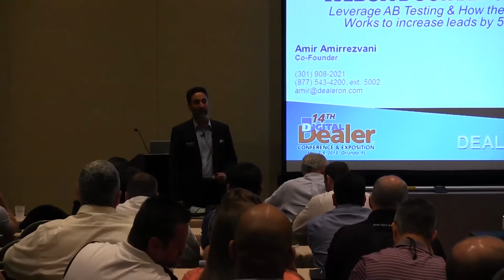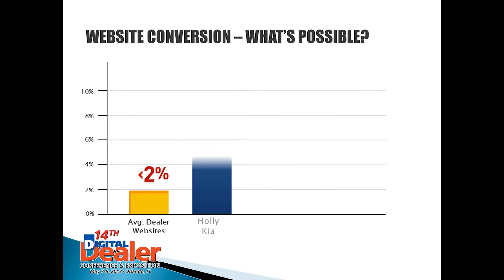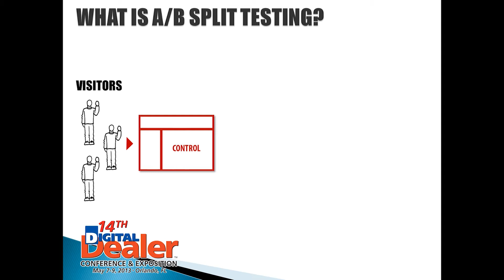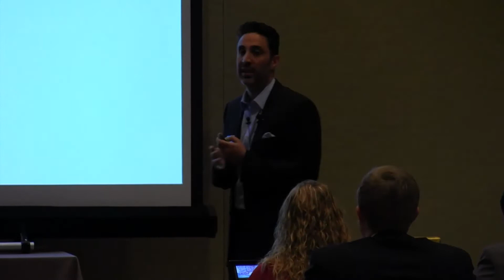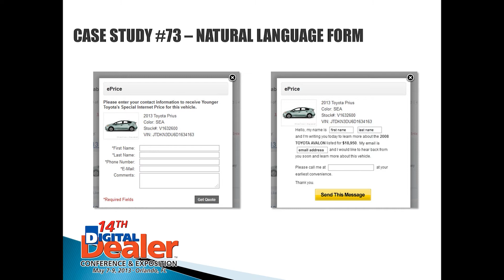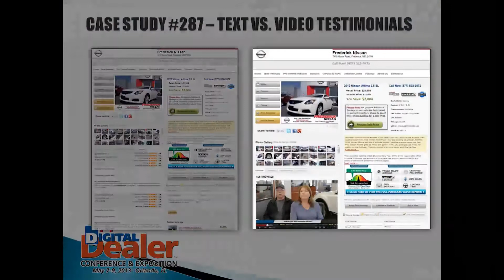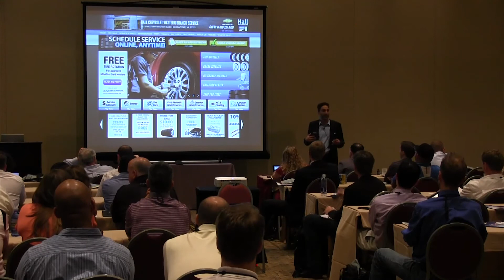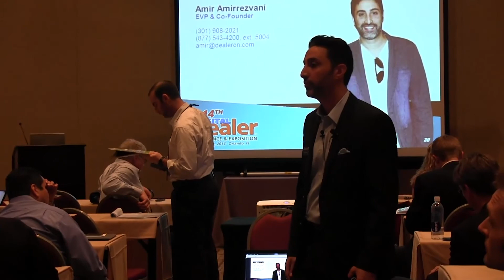Website Conversion: AB Testing, Increase Leads--Amir Amirrezvani--DealerOn--14th Digital Dealer